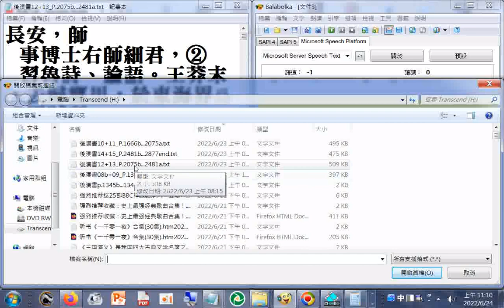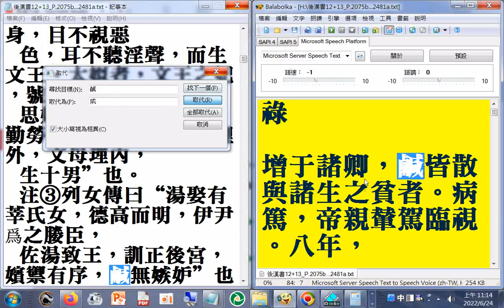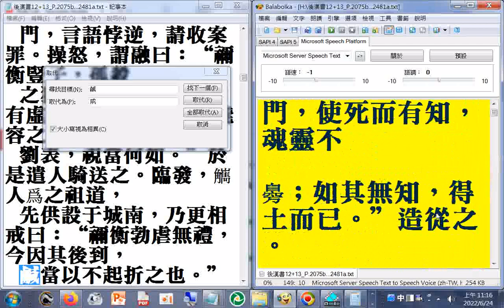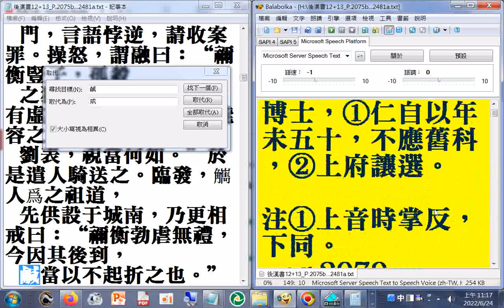更正...鹹為咸#後漢書11錄製之前(可能是簡體字傳成繁體字造成錯誤例如云雲_裡里_斗鬥_干乾幹_癒愈_御禦_咸鹹...)後漢書10錄製之前_後漢書10+11_P.1666b...2075a_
(歷史使人智慧，古書言前事不忘，後事之師...古代歐洲學者主張知識就是力量)_（使用電腦報讀程式#Balabolka逐字唸，部分破音字讀音有誤請見諒(附加split_001-007牛犁歌_2005神源山莊義和聖堂國樂團演奏由姜慧瑜老師指揮_)